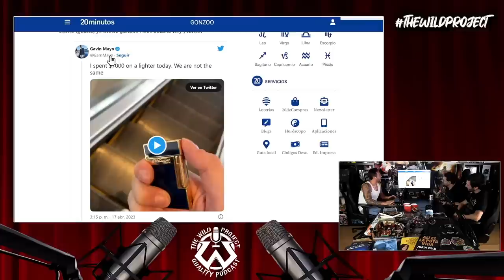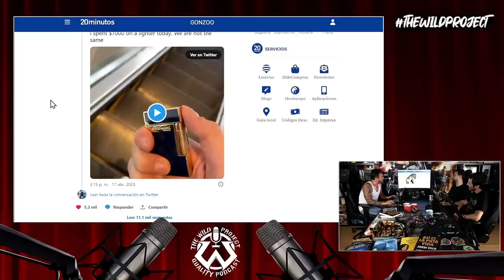El duro mensaje de Jordi Wild al influencer que se ha comprado una cría de tigre como mascota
Como cada semana, nueva tertulia en The Wild Project con las noticias más interesantes de las últimas semanas. En este episodio: Uno de los genios más grande del mundo de las IAs abandona Google para avisar al mundo de que le tecnología es muy peligrosa; Hasbulla es detenido en Daguestán por liarla parda por la calle; Fallece la doble de Kim Kardashian, seguramente debido a una mala operación de estética; La muerte más absurda del mundo ya ha llegado, en la India; El presidente de Mexico se convierte en streamer y lo peta; Unos adolescentes se cuelan en una mansión y la queman completamente; Ibai presenta los artistas de la Velada 3... y mucho más. ¡No te lo pierdas!